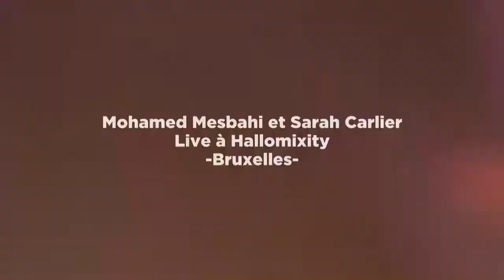Mohamed Mesbahi et Sarah Carlier Live @Hallomixity -Bruxelles-